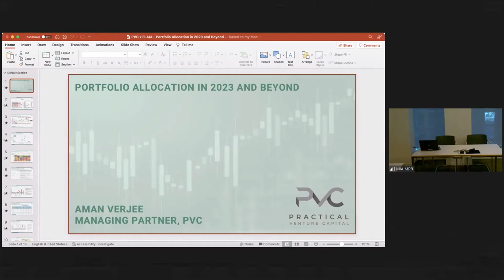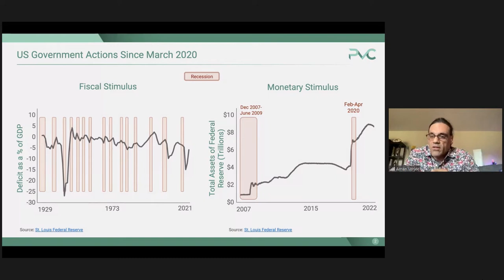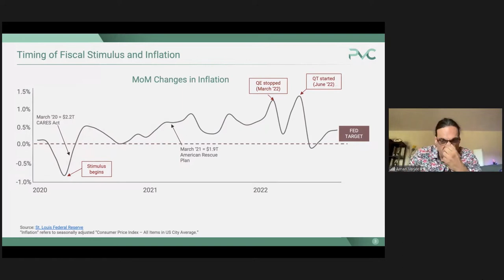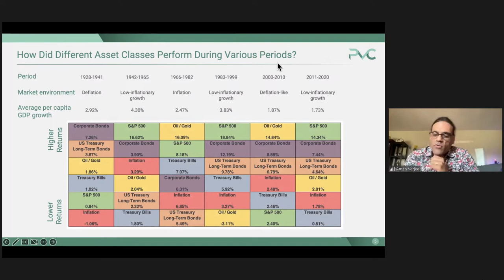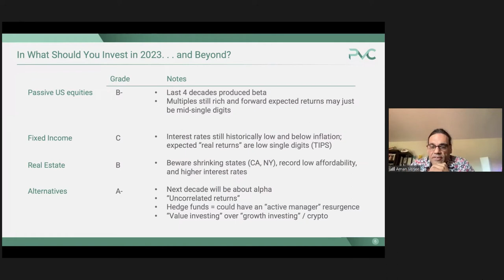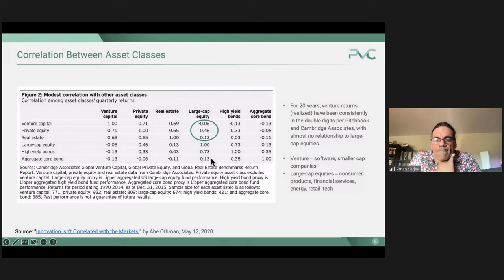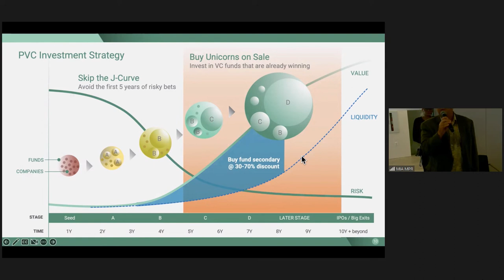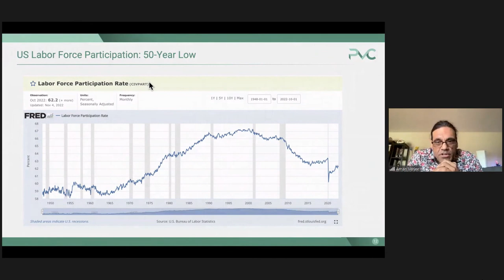Practical VC - Portfolio Allocation in 2023 and Beyond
Most of the last 40 years in the US have seen both low inflation and steady economic growth, a combination that is historically very good for stocks. But the global economy is now in an unusual low-growth / recession and high inflation environment, which means that investors have to re-think their allocation strategy.

Join us for an in-depth discussion with Aman Verjee, JD, CFA, co-founder and managing partner of Practical Venture Capital, a Silicon Valley venture secondary firm. Here are some of the topics that will be covered:

    Which asset classes have performed the best during different macro-economic periods in US history (e.g., stagflation, growth periods, recessions)?
    Should money managers follow the traditional 60-40 split between equity and fixed income?
    What are the lessons from the "lost decade" of stock market returns (1966 to 1982)?
    How can investors identify alpha-producing investments to diversify risk across future market cycles?
    New data over the past several years shows the correlation between realized investment returns from venture and large cap equity returns is close to zero.

Aman Verjee
Founder / General Partner
Practical Venture Capital

Aman Verjee has more than 15 years of financial and operational experience from both private and public technology companies. He has been a member of the management teams at some of the most successful and beloved companies in the world, including PayPal, eBay and Sonos.

Prior to becoming a general partner at Practical Venture Capital, Aman was the Chief Operating Officer of 500 Startups, which during his tenure was the world’s most active venture capital firm, measured by the number of investments made. In that role, Aman managed the global fundraising team, the seed accelerator team, and the Series A growth programs. He also managed the Investment Committee for the firm’s global funds, which collectively had over $450 million in AUM.

Prior to Sonos, Aman spent eight years at eBay, Inc., mostly at PayPal, which was acquired by eBay in 2002. Aman was the Chief Financial Officer of eBay’s North America business, which generated over $2 billion in revenues and nearly $1 billion in operating profit.

Aman has additional experience as Financial Analyst at Lehman Brothers and Associate at McKinsey. He graduated with a degree in economics from Stanford University and has a law degree from Harvard University.

Practical Venture Capital

Practical Venture Capital (PVC) is a Silicon Valley VC firm that buys secondary interests in mature, top-performing early-stage VC funds and companies. The co-founders and managing partners are Dave McClure and Aman Verjee, experienced investors and internet startup veterans who have worked at PayPal, eBay, Sonos, Founders Fund and 500 Startups. They have been early investors in 30+ unicorns and 8 IPOs that have generated 50-100x+ returns including Credit Karma, Twilio, SendGrid, Lyft, TalkDesk, Canva, among others.